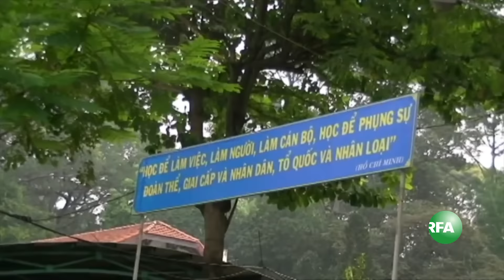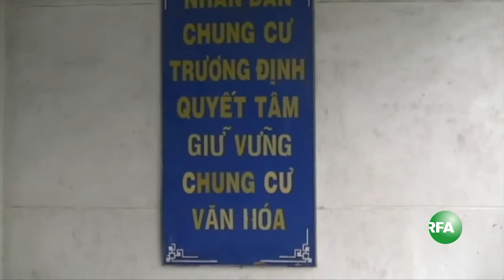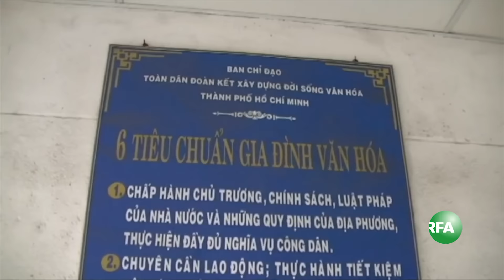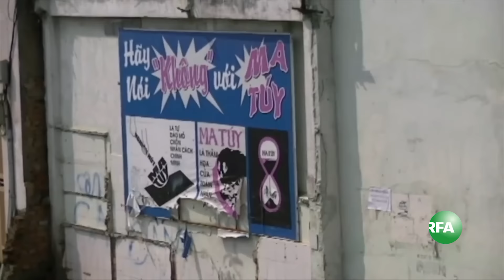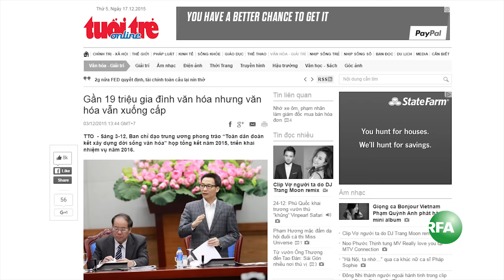Gia đình văn hóa, Làng văn hóa